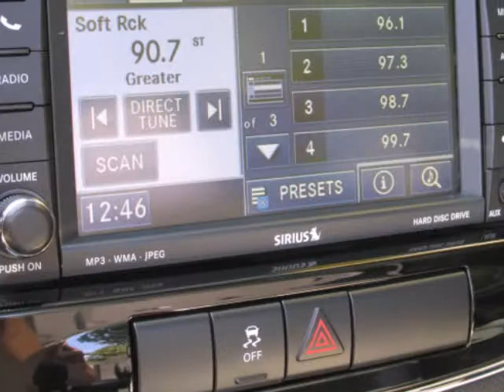2011 Chrysler 200 2dr Conv Touring TRACTION CONTROL SECURITY SYSTEM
2011 Chrysler 200 2 Door Conv Touring
Stock Number: 2229ZR
VIN: 1C3BC2EB1BN543339

We think you will love this PRE-OWNED 2011 Chrysler 200 2 Door Conv Touring which has 30118 miles. It comes fully equipped with Alloy Wheels, Anti-Lock Braking System, Auto Climate Controls, and many other features.Please call us for a walk around description of the vehicle or to schedule a test drive.